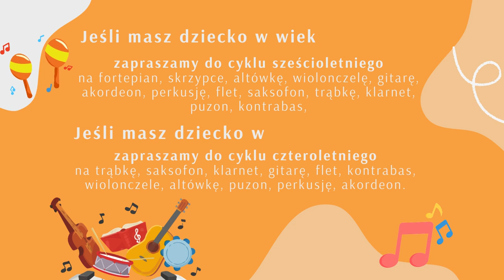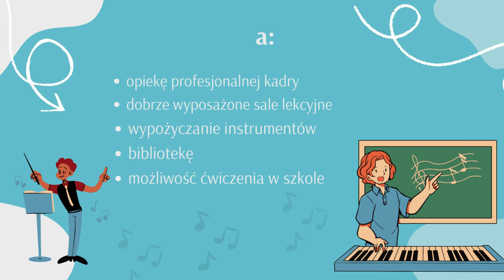Rekrutacja do Szkoły Muzycznej w Tymbarku rok szkolny 2024/2025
Społeczna Publiczna Szkoła Muzyczna I stopnia ogłasza zapisy na nowy rok szkolny 2024/2025